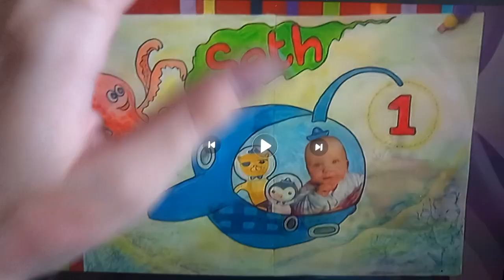Tommy zoom confidence 2008